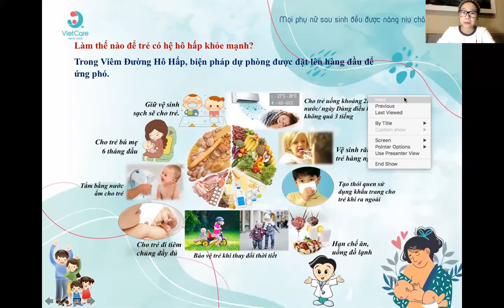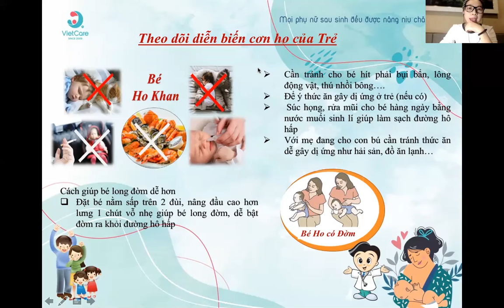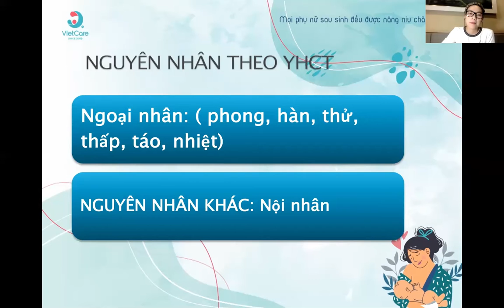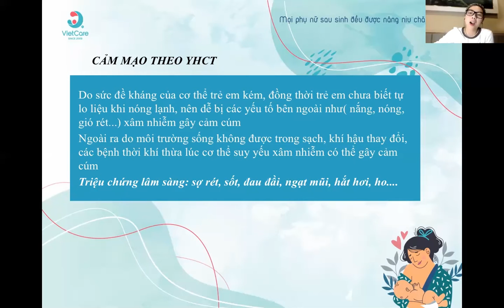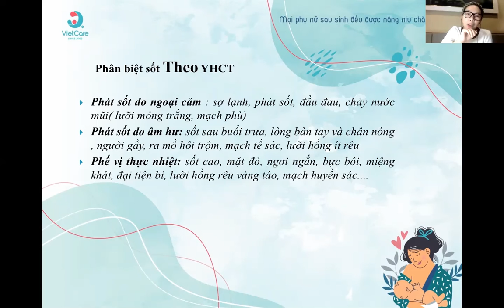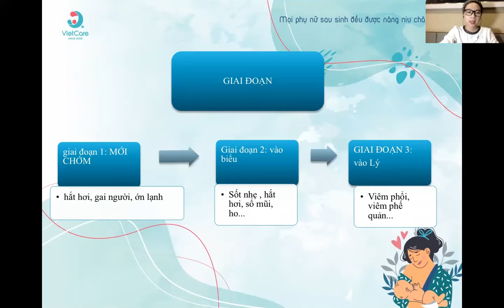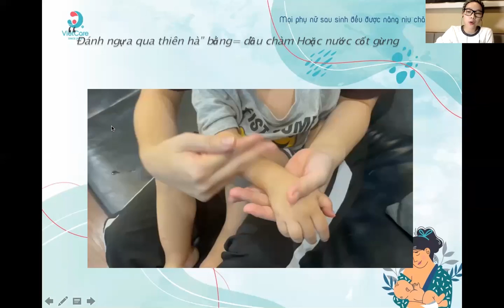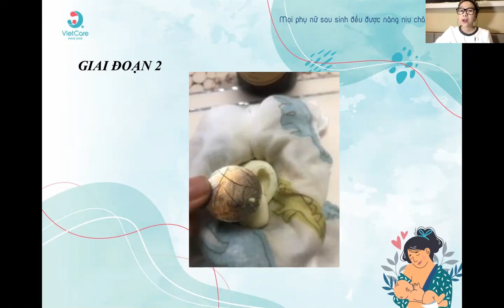Khóa học "Nâng cao hệ miễn dịch cho trẻ với PP YHCT phần 2